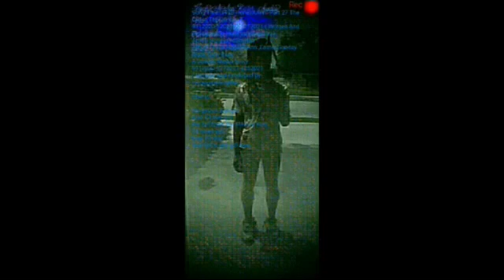1928HoneyAAnn:P1-80EasterSundayBlackGirlsRockJewishMedia9112020-5232021-5242021(W&PByHoneyandSmyths)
FULL ALBUM PARTS 1-80

Artist: HoneyandSmyths
Album: 1928 HoneyAAnn: Easter Sunday
Black Girls Rock A Jewish Media Story
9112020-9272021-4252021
( Written And Produced By HoneyandSmyths )